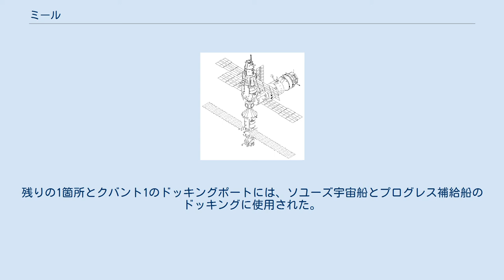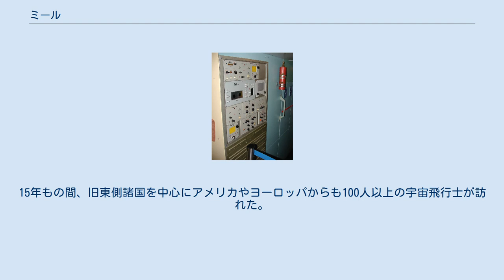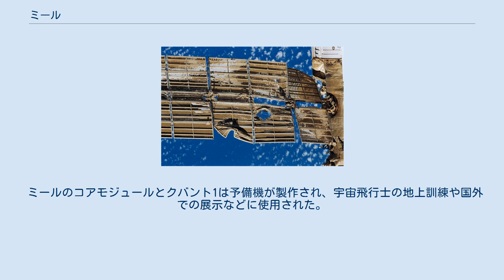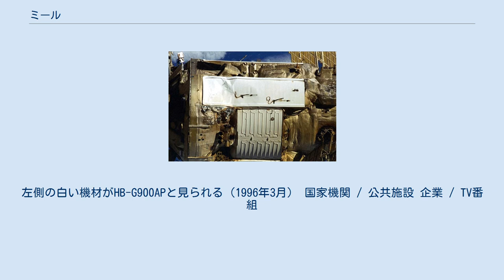ミール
ミール（露: Мир）は、ソビエト連邦によって1986年2月19日に打ち上げられ、2001年3月23日まで使われた宇宙ステーションである。
ミールという名前は、ロシア語で「平和」「世界」を意味する。
サリュートの後継機。
 コアモジュールはサリュート6・7号とほぼ同じ構造を使用しているが、新たに5個のドッキングポートを有する球状のドッキング区画を装備した。
サリュート6, 7号が2箇所のドッキングポートしかなかったのに対して、ミールのコアモジュールは計6箇所のドッキングポートを利用できた。
これを利用して1996年までの10年間に5つの大型モジュールが打ち上げられ、それらを結合することによって規模を拡大させた。
残りの1箇所とクバント1のドッキングポートには、ソユーズ宇宙船とプログレス補給船のドッキングに使用された。
 1990年代にアメリカ合衆国主導の国際宇宙ステーション計画へロシア連邦が参加することが決定し、1997年のプログレス補給船衝突事故以降、施設の老朽化と陳腐化が関係者の間で問題となり、またロシア側が新たな基本モジュール（名称：ズヴェズダ。ミールのコアモジュールの改良型）の打ち上げに意欲を示したことから、国際宇宙ステーションに飛行士が滞在するのに合わせて廃棄する事となり、2001年3月23日に大気圏に突入した。
15年もの間、旧東側諸国を中心にアメリカやヨーロッパからも100人以上の宇宙飛行士が訪れた。
 宇宙飛行士の往復には主に有人宇宙船ソユーズ（ソユーズT、ソユーズTM）が使用され、補給品の輸送には無人貨物宇宙船プログレス（初代およびプログレスM、プログレスM1）も使用された。
またスペースシャトルも8回のドッキングを行った。
 ミールは、別々に打ち上げられた7つのモジュールを接続することで建設された。
スペースシャトルで打ち上げられたドッキングモジュール以外は、すべてプロトンロケットで打ち上げられた。
 ミールのコアモジュールとクバント1は予備機が製作され、宇宙飛行士の地上訓練や国外での展示などに使用された。
 1989年、名古屋の世界デザイン博覧会に出展された予備機を堀江企画が購入、岩倉建設に転売された後、1998年に北海道苫小牧市へ寄贈された（なお、現・苫小牧市長の岩倉博文は岩倉建設の役員であった）。
当初は苫小牧市科学センターの脇で屋外展示されていたが、1999年に「ミール展示館」が建設され、ミール滞在経験のある元宇宙飛行士なども訪れている。
 ミールのコアモジュール。
左側の白い機材がHB-G900APと見られる（1996年3月） 国家機関 / 公共施設 企業 / TV番組